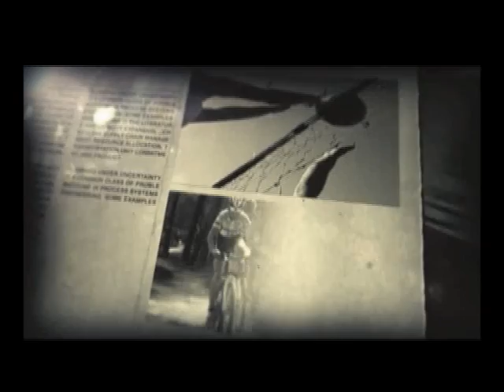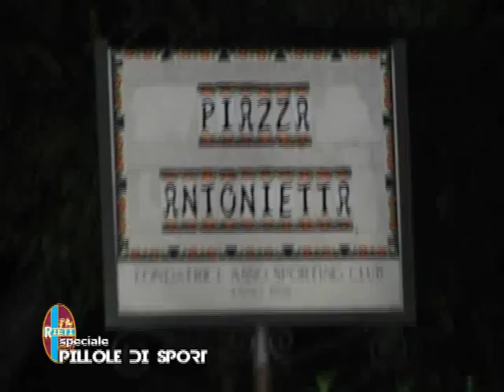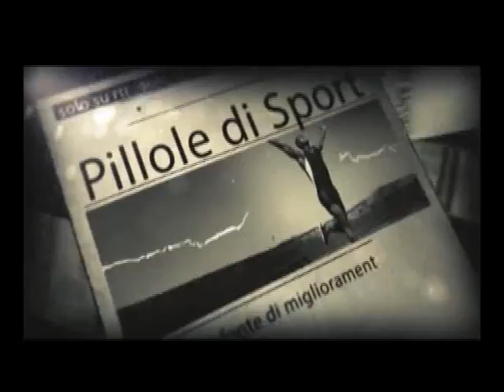Pillole di Sport speciale FC Rieti (puntata del 02 settembre 2015)